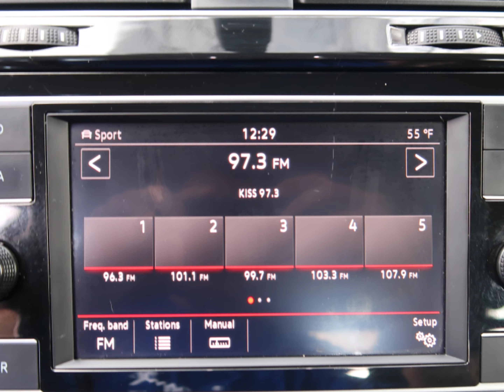2018 VW Golf GTI Green - Used Cars in Albuquerque, NM - Albuquerque Used Car Dealership